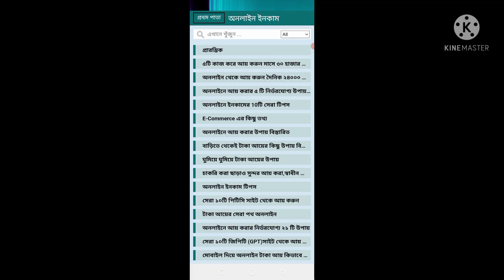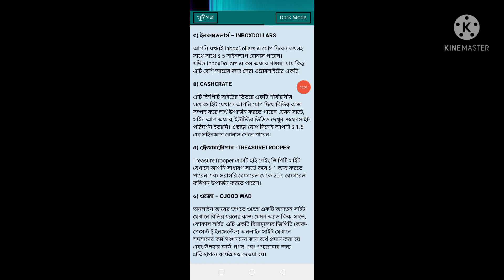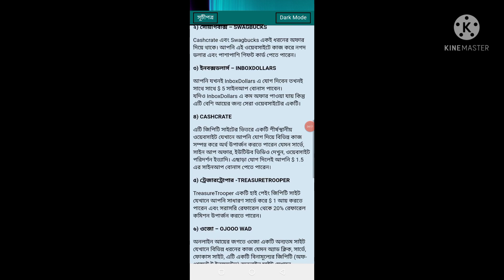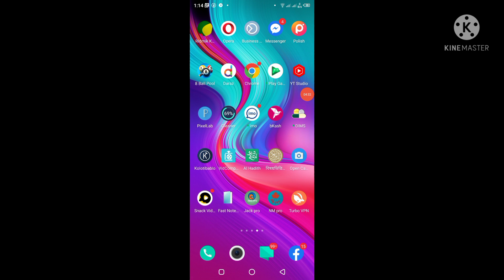G.P.T site income |online income bd |earn money online earning apps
G.P.T site income | online income bd | ptc site vs gpt site
online income apps bd, how to make money online bangla 2021, income site and apps, অনলাইন ইনকাম, অনলাইনে টাকা ইনকাম,top earning site in Bangladesh 2021, best gpt site, make money online bangla 2021, earn money online bangla 2021